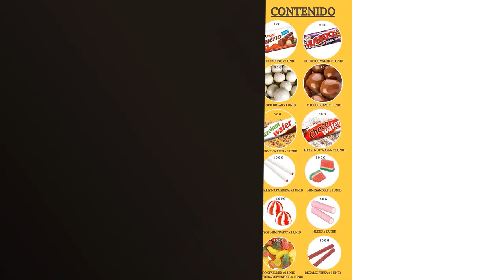Las 4 mejores cestas de regalo para hombre que sorprenderán en cualquier ocasión ✔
Más información

✋  Aquí están las 4 mejores cestas de regalo para hombre que sorprenderán en cualquier ocasión disponibles en el mercado.

🔽🔽🔽 ENLACES DE COMPRA CESTA REGALO HOMBRE 🔽🔽🔽

1) Valeli. Cesta Cervezas Estrella Galicia, 1906 Reserva Especial y Red Vintage con frutos secos y snacks. Regalo original para él, ella, amigo, fiesta, cumpleaños, padre, enamorados

2) Valeli, Chocolates y Golosinas Cesta dulces y chocolatinas, Caja Regalo Original: Cumpleaños - 1 kg

3) FAMILYCOM.Cesta Gourmet para regalar. Surtido con Chocolates originales de regalo. Lote de Embutidos, Conservas, Selección de Vino y Champagne, Aceite de Oliva y Picos gourmet.

4) GOURMET BOX | Cesta Gourmet para Regalar | Jamon Selección Gourmet, Salchichon y Chorizo Iberico de bellota, Queso de Oveja 100%, Patés de Boletus y Morcilla, Picos Artesanos y Aceite Gourmet

00:00 - Intro
00:06 - 1) Valeli. Cesta Cervezas Estrella Galicia, 1906 Reserva...
00:40 - 2) Valeli, Chocolates y Golosinas Cesta dulces y chocolatinas,...
01:07 - 3) FAMILYCOM.Cesta Gourmet para regalar. Surtido con Chocolates...
01:36 - 4) GOURMET BOX | Cesta Gourmet para Regalar |...
02:07 - Outro